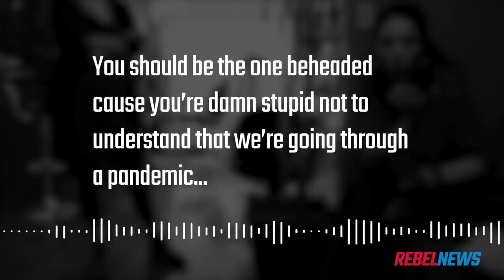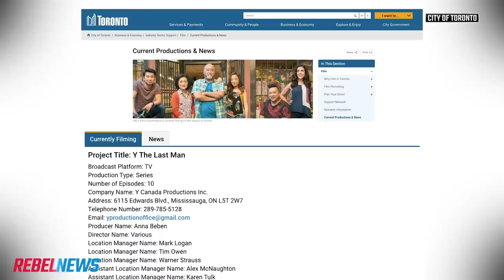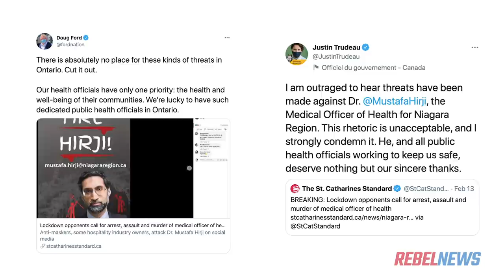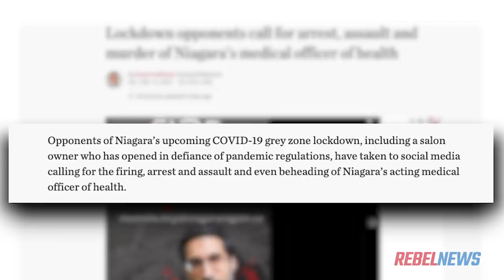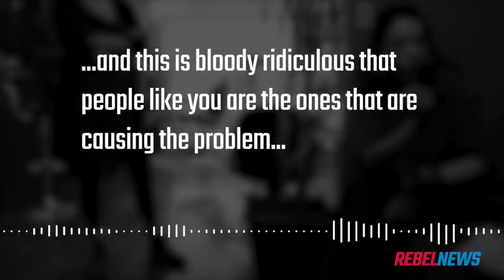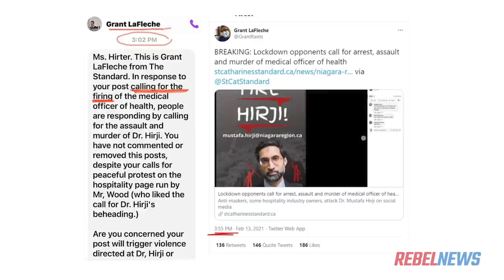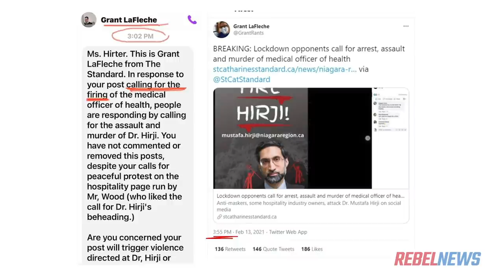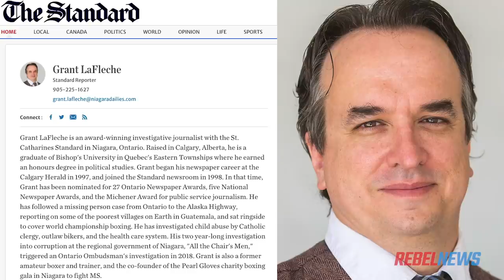Pro-lockdown mob calls for death of salon owner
David Menzies gets an update on the ongoing threats against Chrome Artistic Barbering owner Alicia Hirter after she reopened her business as a film production studio.